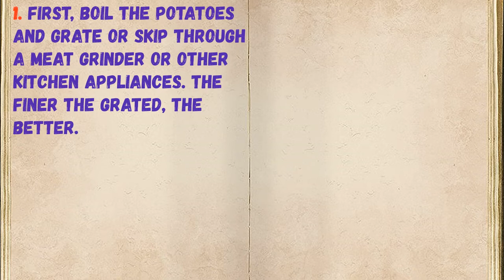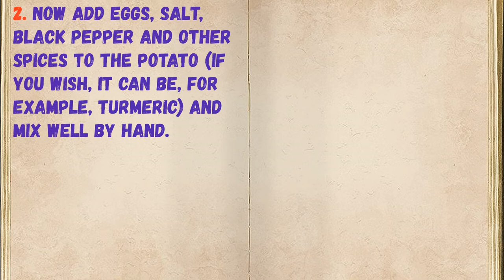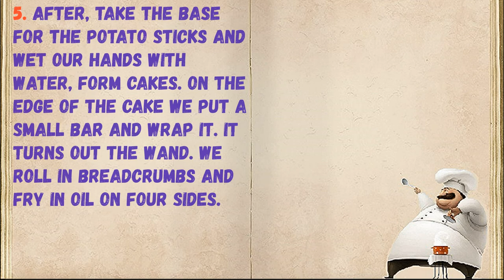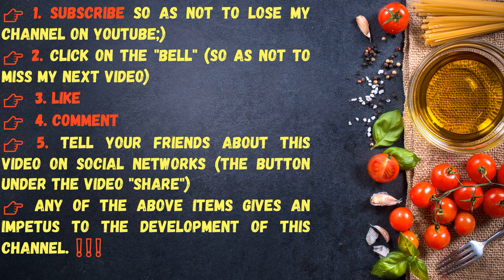Potato Sticks With Cheese / Book of recipes / Bon Appetit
👉Have your YouTube channel ?! Cryptocurrency for likes: Follow this link:
👉https: //likecoin.pro/@nitob